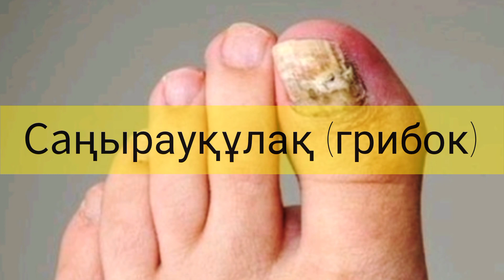Үй жағдайында СЫРТҚЫ және ІШКЕ қолдануға арналған бактерияларды жоюшы....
Сутегі тотығы туралы ішке қабылдау болатын туралы пайдалы ақпарттарымен бөлістім, оны осы пайдалы ақпарат каналынан көре аласыздар. Ал жалпы қазіргі бөлісетін ақпарат Сутегі тотығын сыртқы жағдайда қалай қолдануға болатыны туралы айтылады.
Сутегі асқын тотығы (перекись водорода) мүлде қауіпсіз және табиғи антисептик. Бұл арзан әрі жоғары әсерлі сұйықтық әр үйдегі дәрі қобдишасында болуы тиіс.
Оның көмегімен жарақаттарды залалсыздандырады. Ол үшін 3% сутегі пероксиді қолданылады, оны кез келген дәріханадан оңай табасыз.